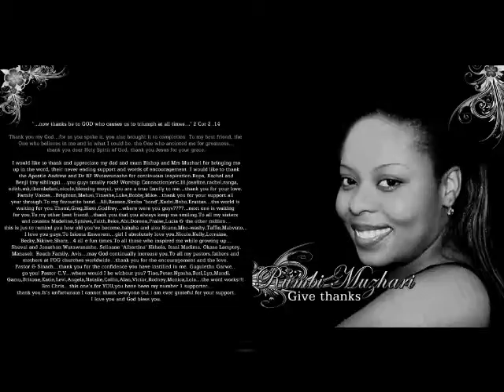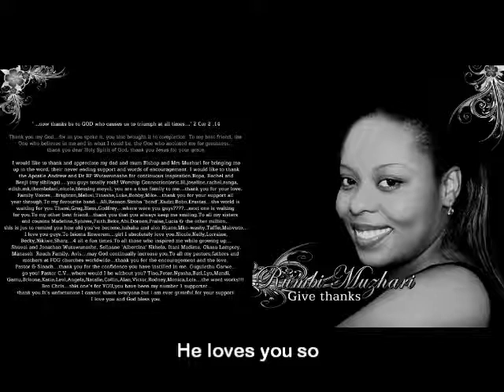Rumbi Mzhari - He Loves You So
A song from the album Give Thanks. Produced by Joseph Madziyire.